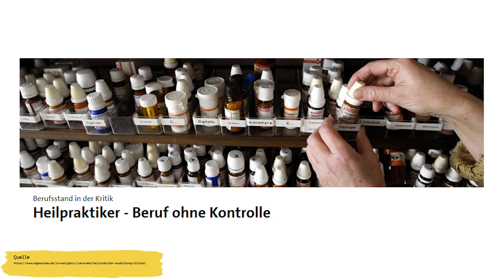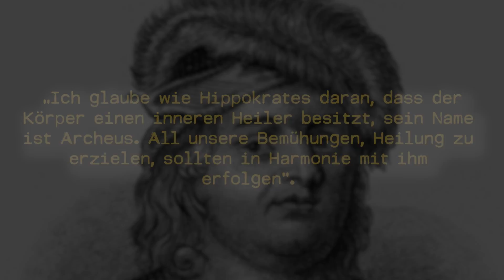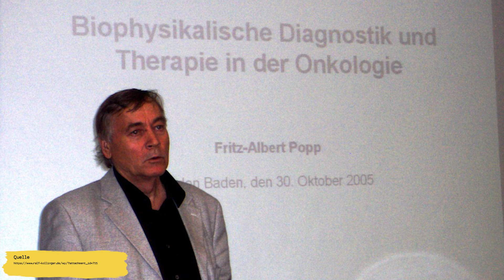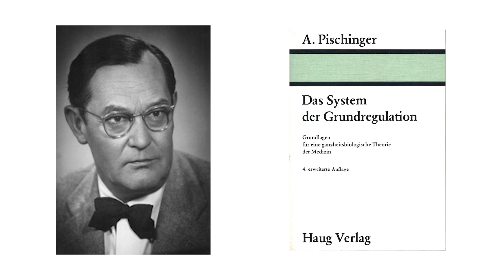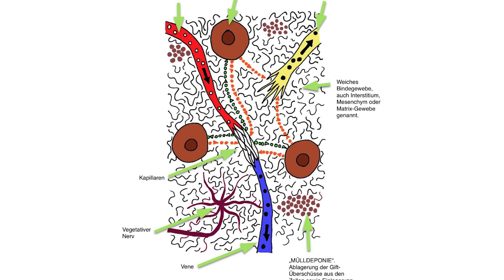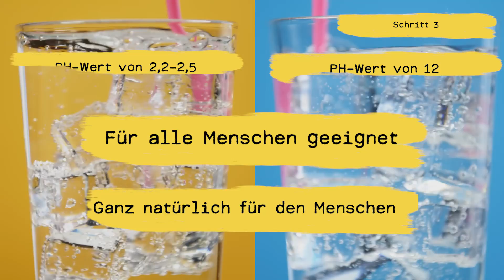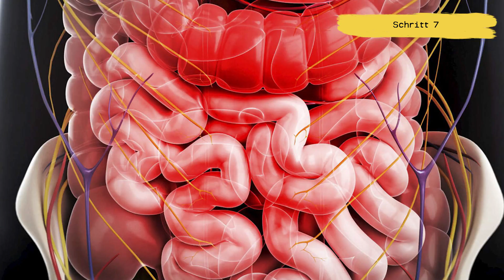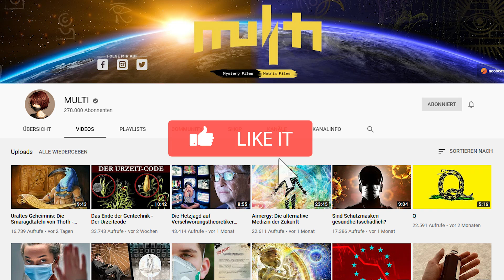Selbstheilungskräfte aktivieren: Die 7 wirkungsvollsten Schritte für maximale Gesundheit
► 3 kostenlose Subliminals für dich!

Musik by
myuu